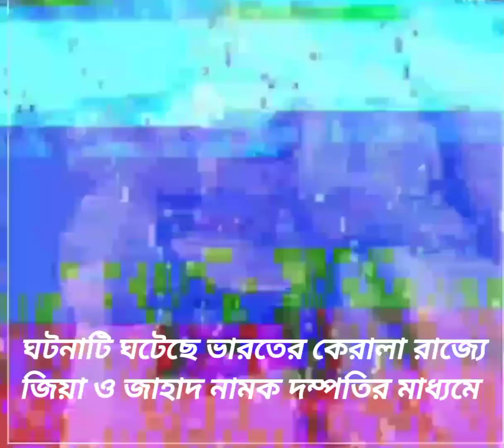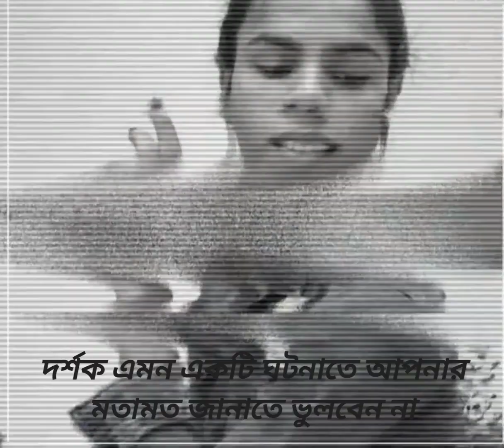পুরুষের পেট থেকে বাচ্চা 😱😱 ভিডিও টি পুরো দেখলে অবাক হবেন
Hi! I'm sonali sorna. i started this journey as a passion. The channel is for fun, entertainment and blogging.

this video is totally for fun and its not made by me.
the content is about a indian  transgender couple who gave birth of a child.